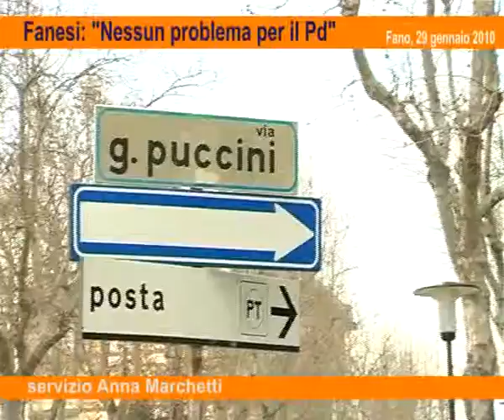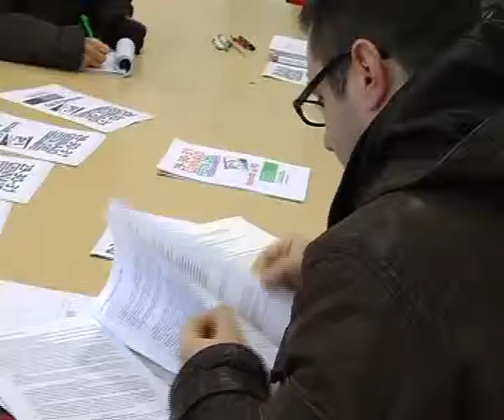Fanesi: "Nessun problema per il Pd"